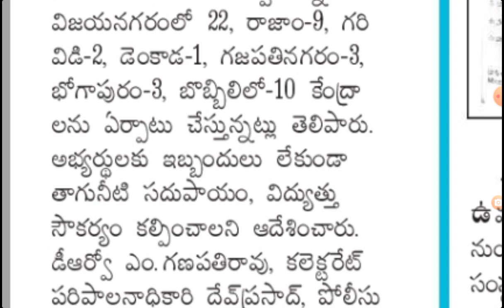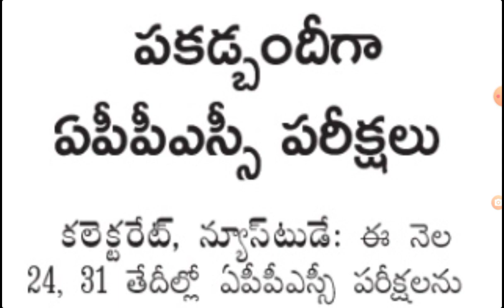appsc group 4 prelims exams latest news today. Endowment officer grade 3 exams on 24 July updates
appsc group 4 prelims exams latest news today. Endowment officer grade 3 exams on 24 July updates @job den